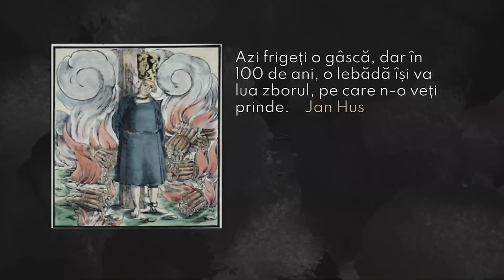Cristian Barbosu - "Eu voi zidi Biserica Mea" | sesiunea 2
Biserica Emanuel Galați - Conferința Emanuel, mesaj de încurajare și zidire spirituală, rostit de pastorul Cristian Barbosu, în data de 20 septembrie 2024. Predici pentru vremuri grele